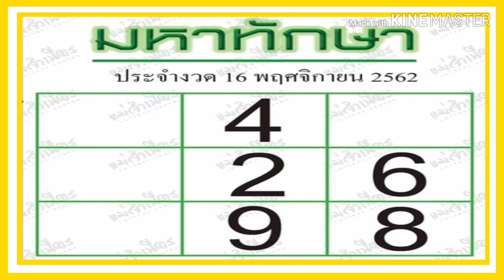"เลขเด็ด"หวยมหาทักษา งวดวันที่16/11/62 เลขเด็ด หวยดัง หวยดังที่สุดในโลก